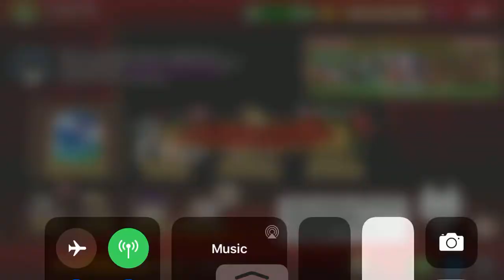Cats the commander / rank up 27 / A Drop of the MoonLight